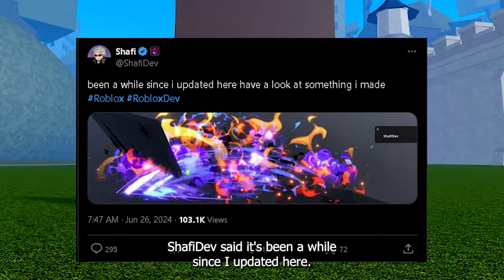Finally! New *Update-24* Leak & Sneakpeaks Blox Fruit | Dragon Rework...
Omg yes update!